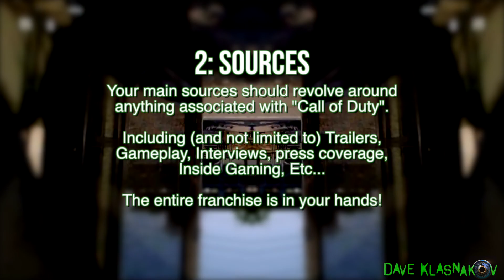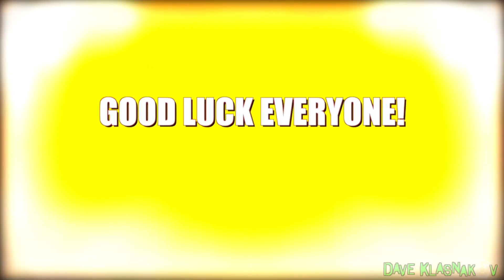The Call of Duty YTP Collab ANNOUNCEMENT (CLOSED)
Hate it? Like it? Fancy taking the p*** out of it anyway? Then welcome to The Call of Duty Collab! This is my first collab video that I've decided to host and I hope that we can see this through to the end!

With an entire franchise, complete with Trailers, press-coverage, let's players, Inside Gaming and the majority of screaming 5 year olds on the internet, I think there are a LOT of pooping opportunities for many different styles!

RULES:

1.LENGTH: Your entry can range from 30 seconds to 2 minutes (Feel free to upload in whatever quality you wish, just bear in mind the final video will be in 720p).

2.SOURCES: Anything that is associated with the "Call of Duty" franchise. That's any game, trailer, gaming video, reaction/rage/viral video etc, (YOU HAVE PRETTY MUCH HALF OF THE INTERNET!)

3.ONE SHOT: Anyone and everyone can join (in future collabs I won't be so open, so get here while you can!), and there is no current limit to entrants, but you are limited only to one entry! So make it as good as you can! :D

4.WATERMARKS: You'll need to put your watermark in your entry. However if you forget and/or unable to, no worries, i'll put one in for you.

5.STYLE: Any style of YTP is welcome, you are only limited by "SpaDinner Jokes" (please don't make too many).

6.HAVE FUN: Yep, that's a rule, Lol :P

Participants:
-Dave Klasnakov (Host)
-TehShadzify
-DrHotelMario (DONE)
-Damonater1234 (Signed out)
-Foglume (Signed out)
-WizardOfToasters
-Editing Angel (DONE)
-Mole (DONE)
-FireRedTails (DONE)
-Z-Eduardo Gaming (DONE)
-Timnich01 (DONE)
-DarkSparkish (DONE)
-Crazy Luigi (maybe)
-Tumbling Lucky (DONE)
-SuperSimo64 (DONE)
-LoreX312 (DONE)
-MrRegistr (DONE)
-TheCally56 (DONE)
-Frozen Cereal
-ReaderGamerSinger (DONE)
-LeftTriggerGamers aka TheBattleDrone (DONE)
-JakeJamesIsReal OMG (DONE)
-SanicGLM Ytp (DONE)
-Turds McTruds (maybe)